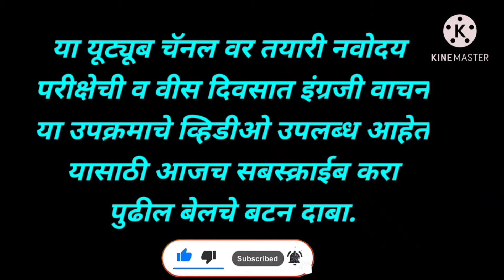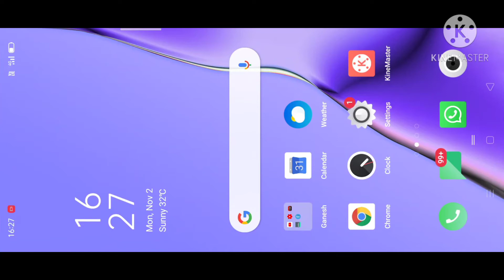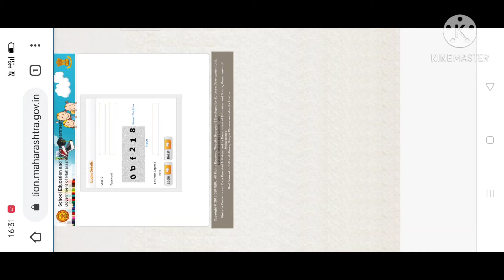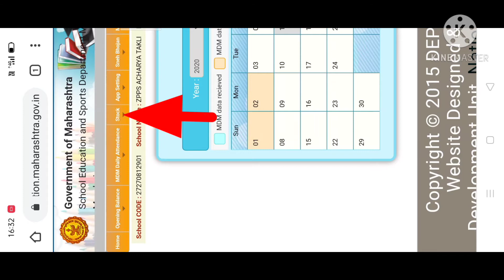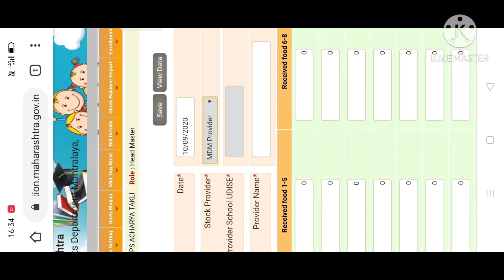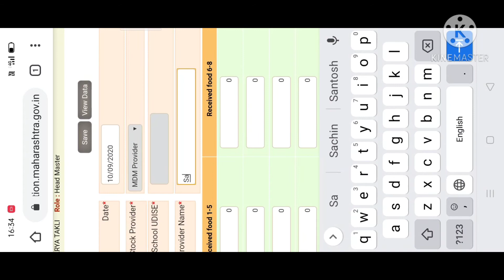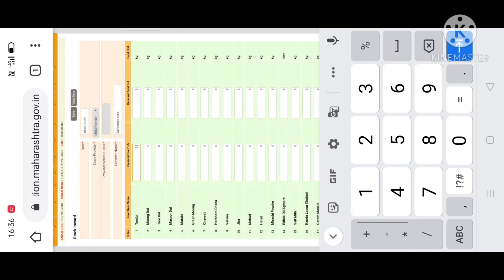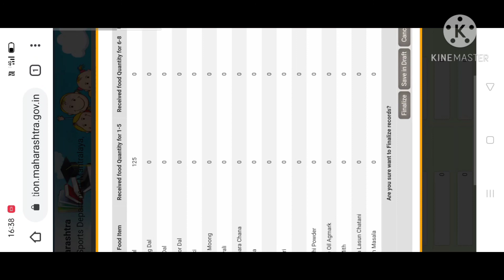MDM डाटा एंट्री करणेशालेय पोषण आहार नोंद करणे 2020# कोरोना काळातील MDM एंट्री करणे